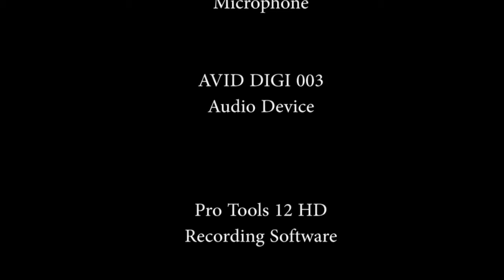Beppe Capozza - Everytime we say good bye (Arr. 2017)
My own arrangement of this beautiful and well known standard...played here with Paul Reed Smith Custom Electric Guitar (1988)...enjoy.